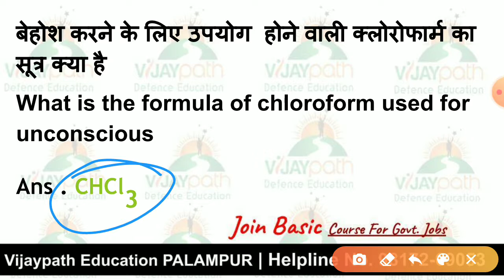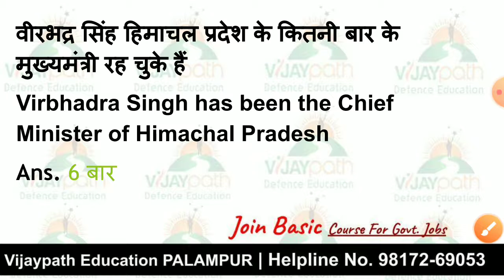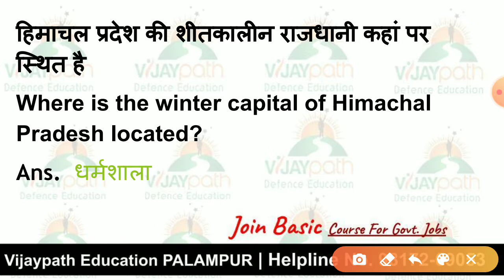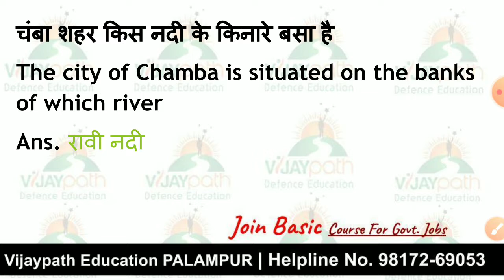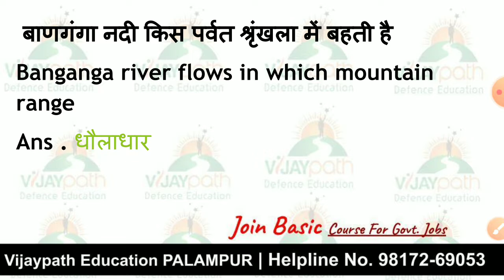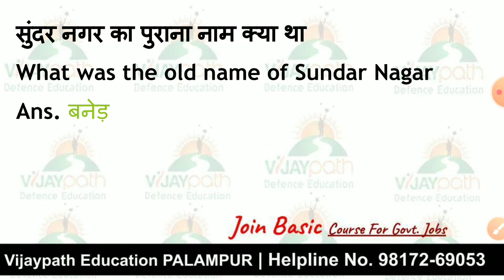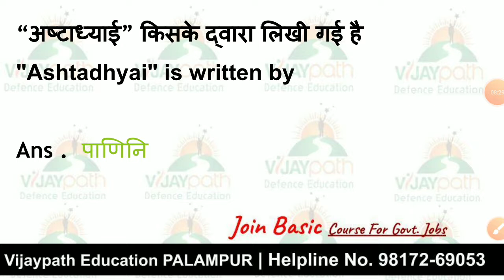HP-Police_Daily_GK_Part_8 Vijaypath_Defence_Education